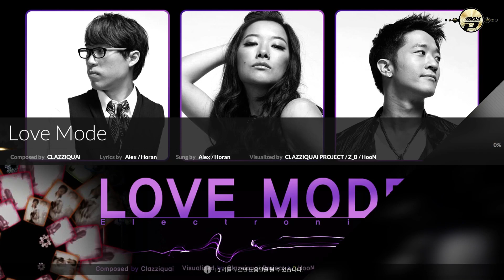Love Mode 4B Normal S랭크(99.22%) 맥스 콤보 - DJMAX RESPECT V